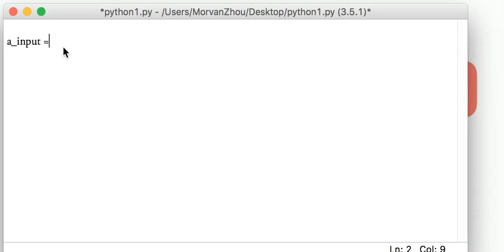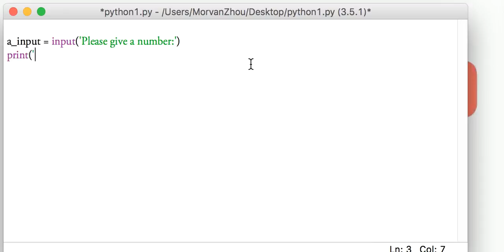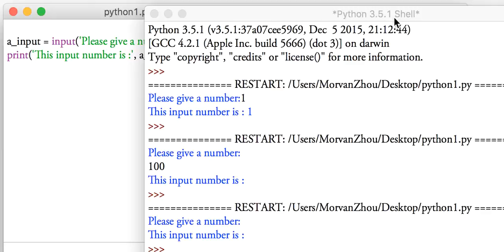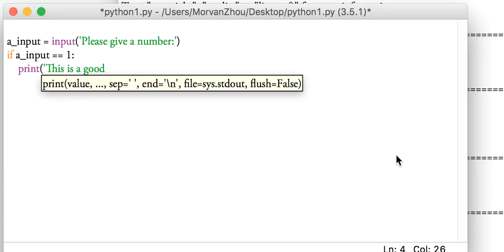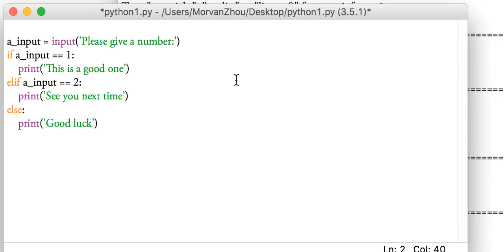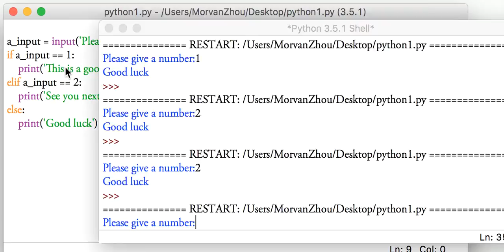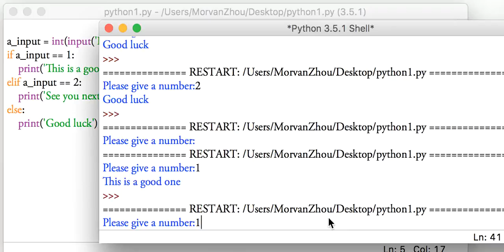python基础 20 input 输入 (教学教程tutorial)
输入命令可以让你多元化你的程序,
让程序对应每一个不一样的输入做出不一样的规划.